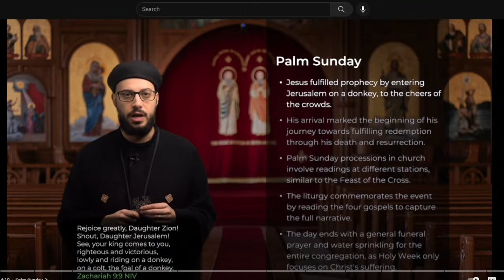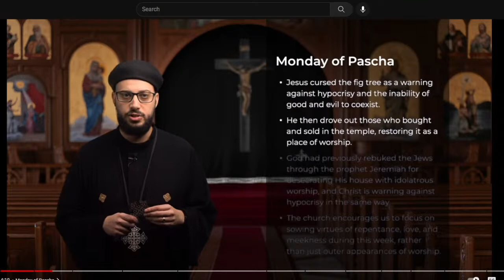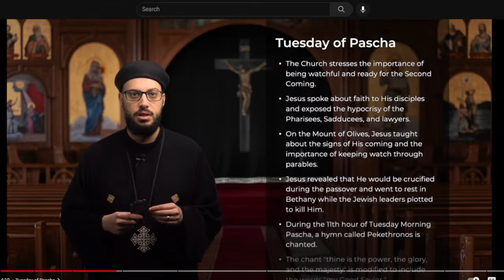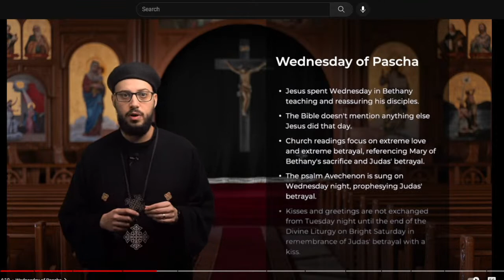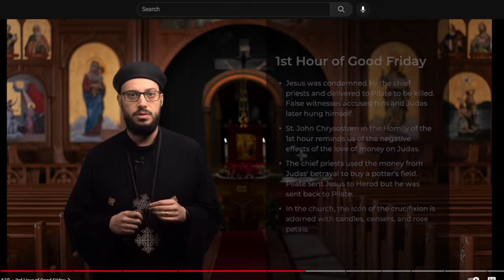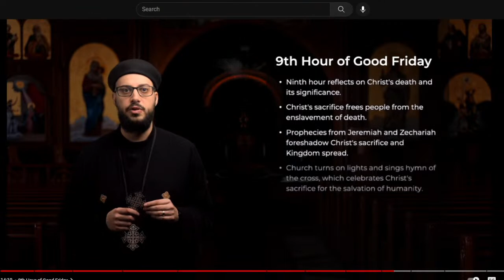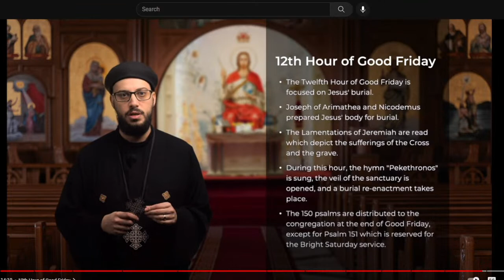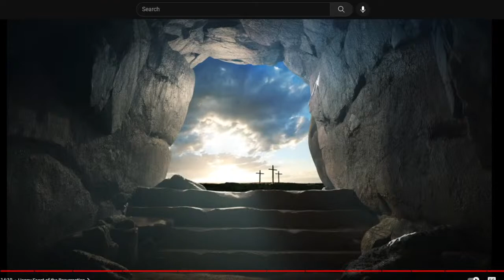Copy of Sunday Night Edition Of The Gospel Minute Live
Christ is Risen!!  Truly, he is risen!!